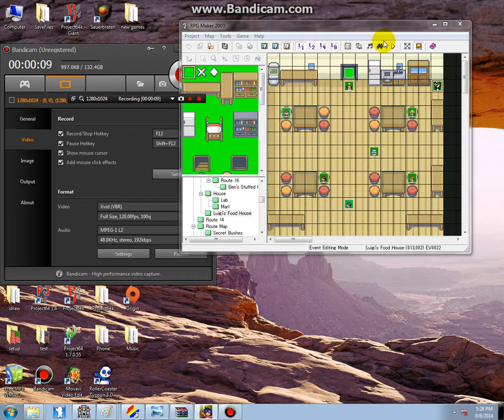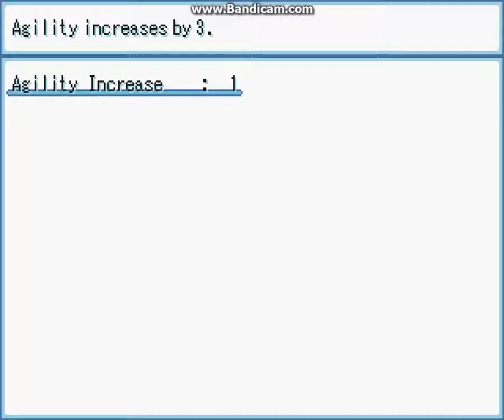RPG MAKER 2003 - Kirby in Pokemon III (Luigi's Toy Machine)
A new menu system with cheats and warp start. It's a new style instead of putting player start at the first map. Something new is Luigi's Toy Machine that it could answer some questions and play with balloons. It also have the option to smash the Luigi!
Luigi's Toy Machine is taken from LittleBigPlanet Karting Stories.
Luigi's Toy Machine is located in Luigi's Food Store.